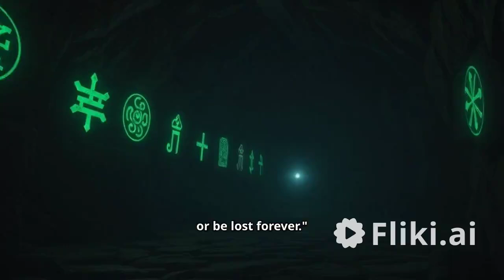10 Little Dwarves and the Diamond Mine: A Spooky Halloween Adventure#HalloweenAdventure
Get ready for a spooky adventure! In this Halloween special, follow 10 brave little dwarves as they embark on a thrilling quest to discover a legendary diamond mine hidden deep in an enchanted forest. Along the way, they meet two lost children, Oliver and Emma, and together they must solve ancient riddles, face dark magic, and outwit mysterious creatures guarding the mine. Will they find the treasure and break the curse before midnight strikes? Join us on this tale of mystery, bravery, and Halloween fun!

Perfect for kids and families, this story is packed with intrigue, suspense, and a magical adventure you'll love.